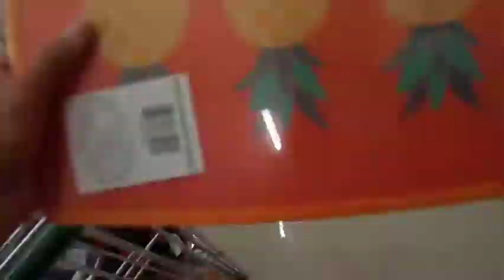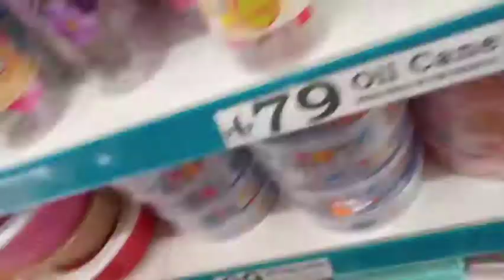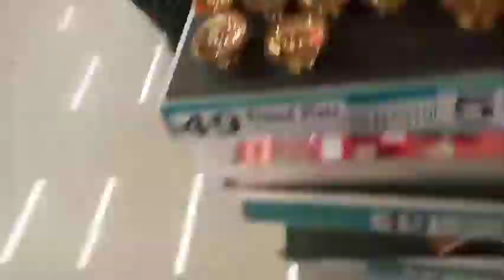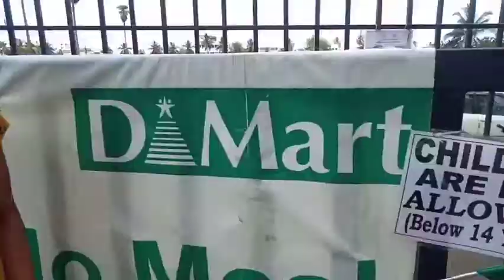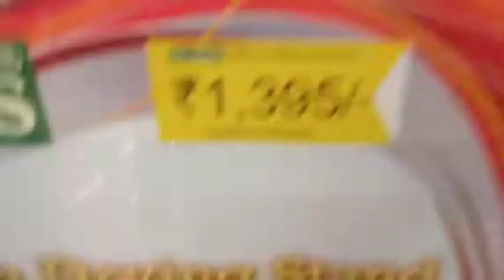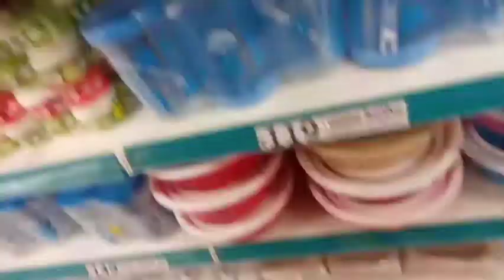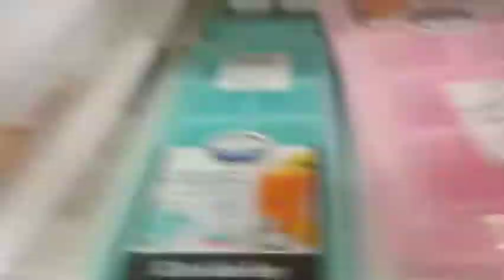Dmart Tour @Bhimavaram newly opened low prices and Offers